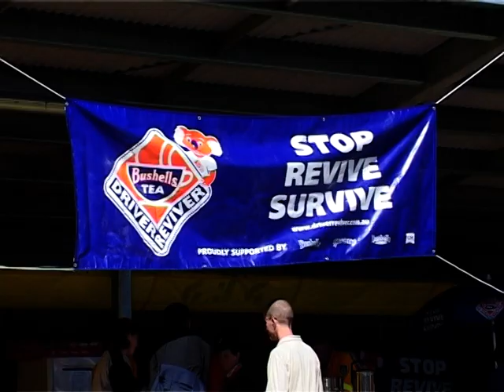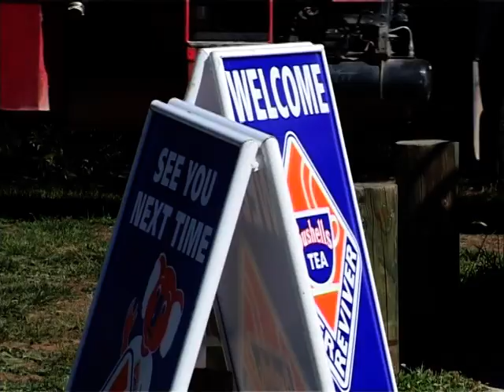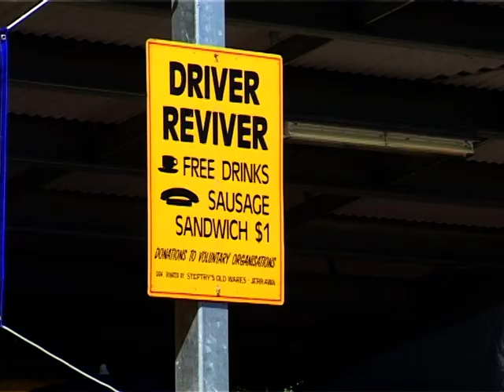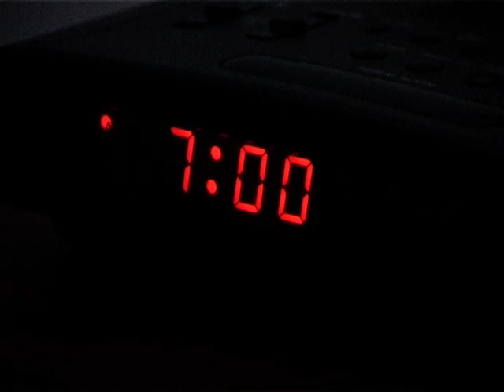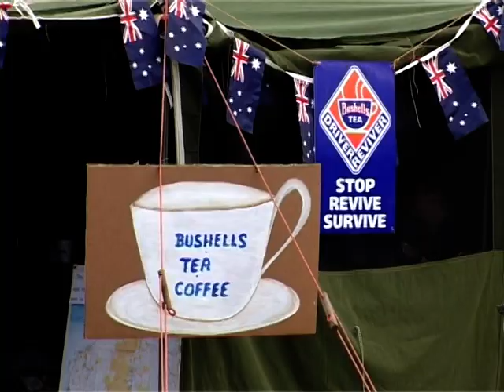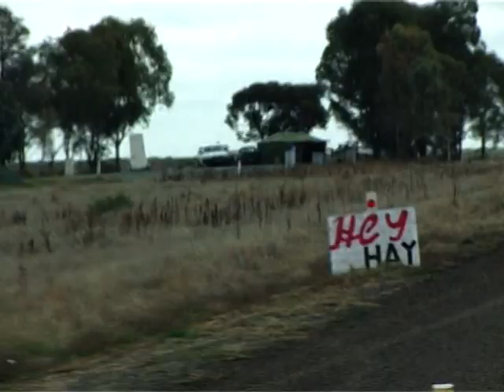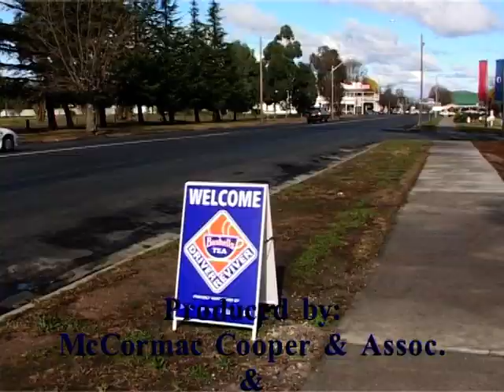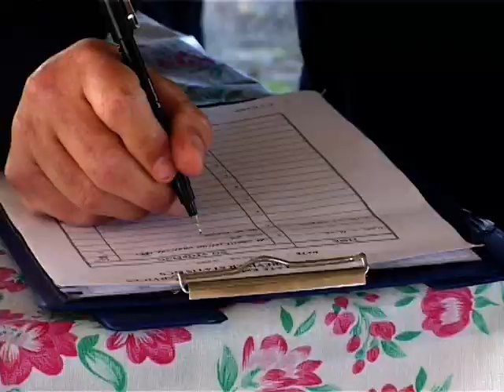NSW SES x Driver Reviver